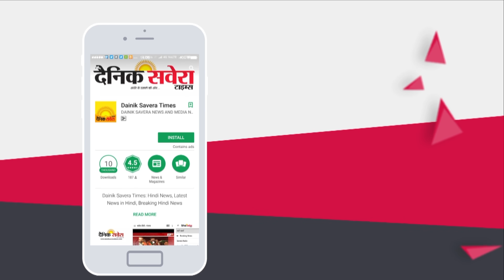Ludhiana Civil Hospital के Staff ने अपनी मांगों के लिए किया Protest